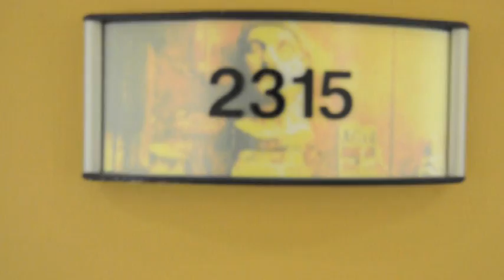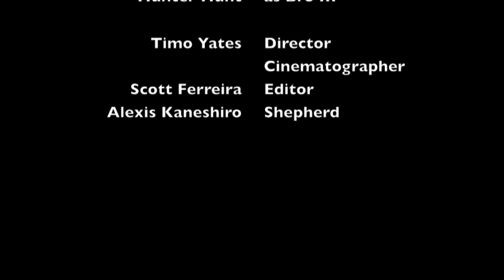Tipsy Music Video Parody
45 Minutes to Midnight shows J-Kwon how to REALLY get "Tipsy." Breakdancing included.